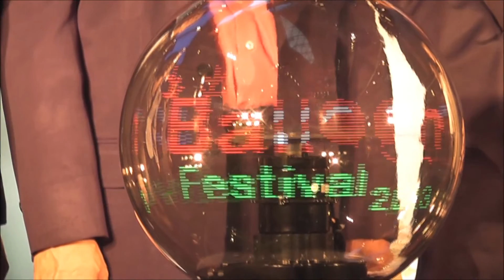เซ็นทรัลเฟสฯหาดใหญ่ ชวนสัมผัสเทศกาลลูกโป่งแฟนซี "Balloon Festival"เติมสีสันความสนุกรับปี 2014